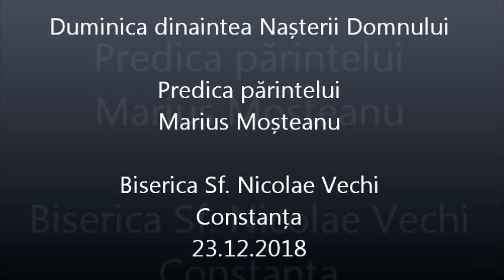Duminica dinaintea Nașterii Domnului - Predica Părintelui Marius Moşteanu - 23.12.2018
Duminica dinaintea Nașterii Domnului - Predica Părintelui Marius Moşteanu de la Biserica Sf. Nicolae Vechi din Constanţa - 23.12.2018